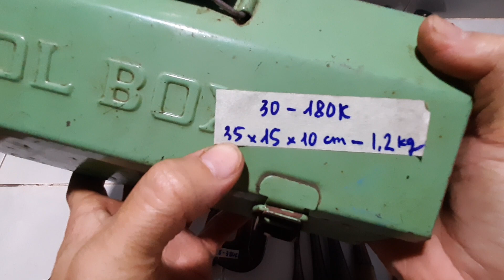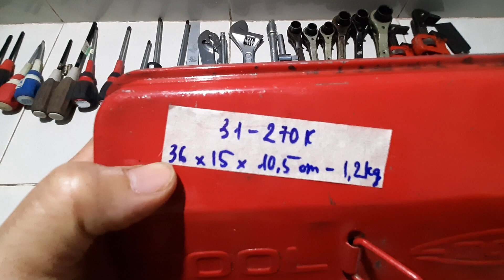14/3/2022: Dụng cụ Nhật bãi. SĐT 0906026499 or 0388480747.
STK Viettinbank
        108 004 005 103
        TRẦN XUÂN LIỆU.
        NH Công thương, CN Khánh Hòa.